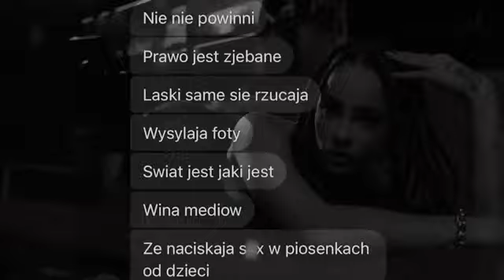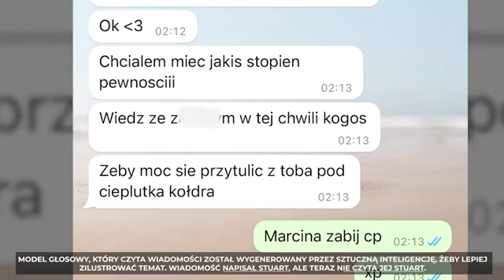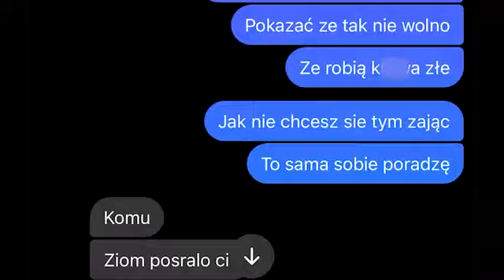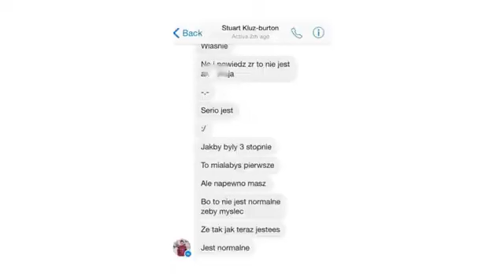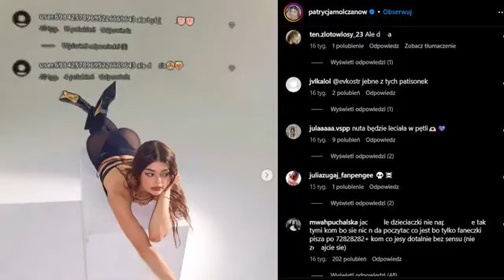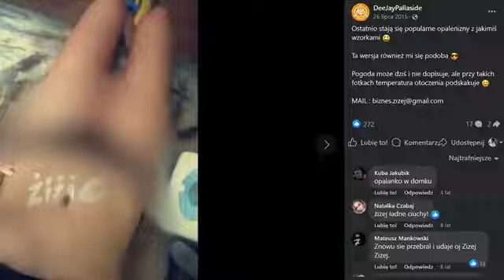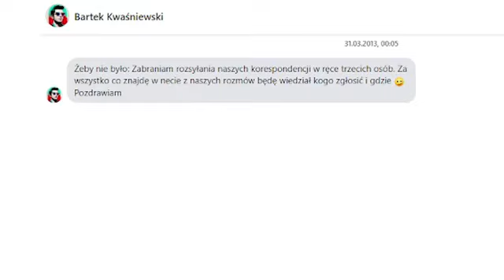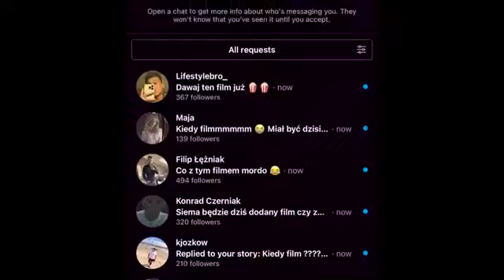MROCZNA PRZESZŁOŚĆ POLSKIEGO YOUTUBA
REUPLOAD gdyby film spadł.